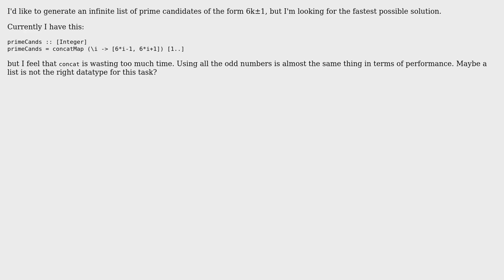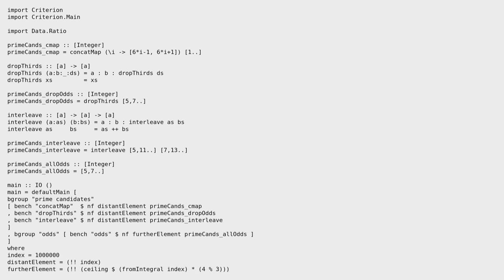Generating prime candidates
With thanks & praise to God, and with thanks to the many people who have made this project possible! | Content (except music & images) licensed under CC BY-SA | Music | Images & others | With thanks to user Will Ness user rubik user R B user 200_success and the Stack Exchange Network Trademarks are property of their respective owners. You are responsible for your own actions.